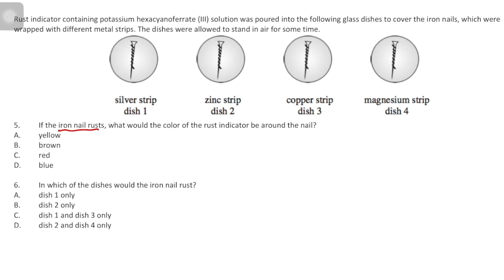DSE 2012 sample paper 1A #5